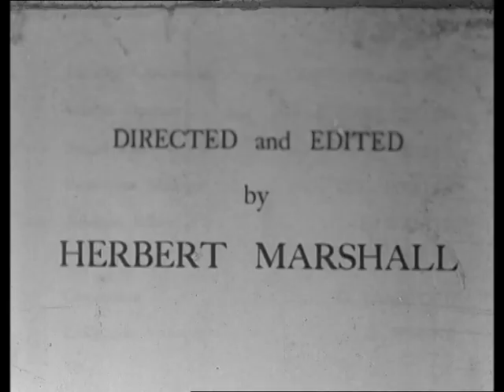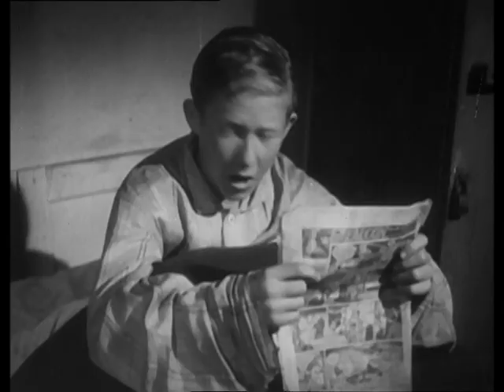Easington and Horden mining film 1949 Part 1